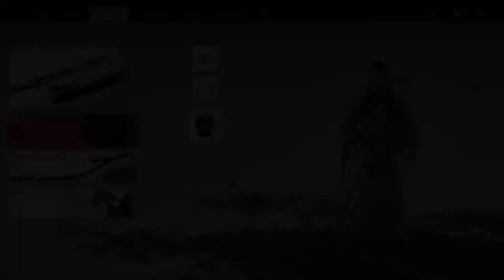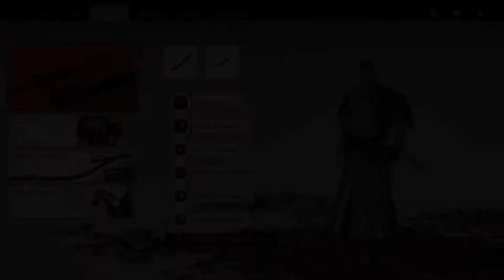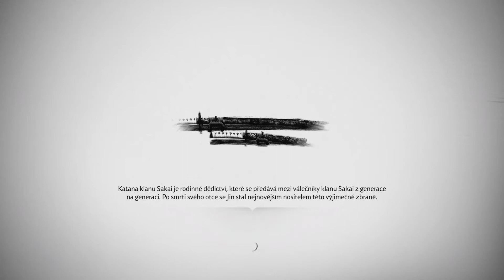Ghost of Tsushima | Cz # 39